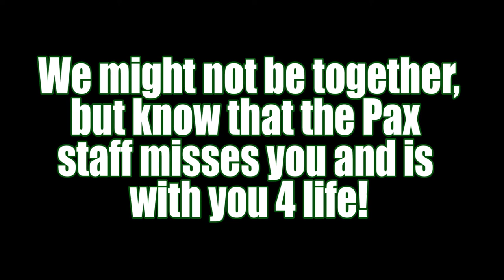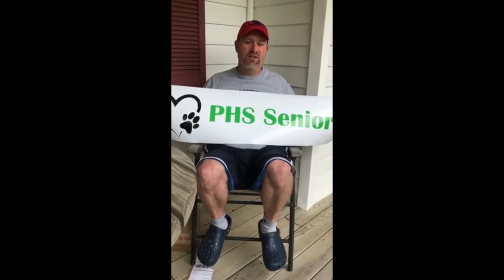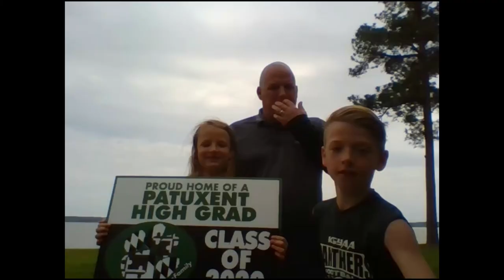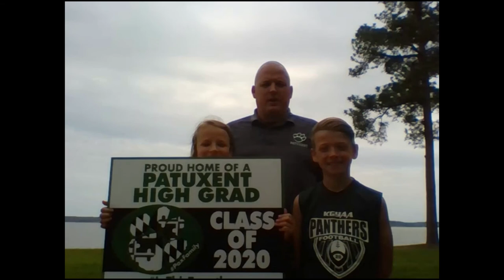Senior Farewell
Teachers still gotta love to give the class of 2020.